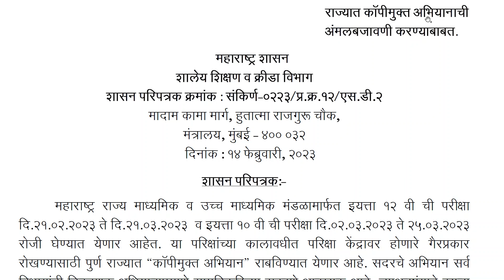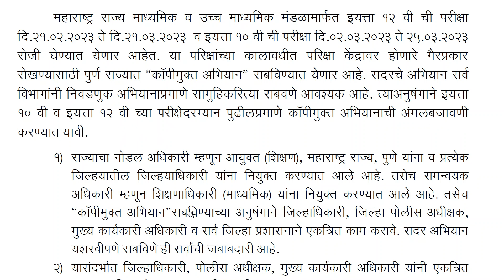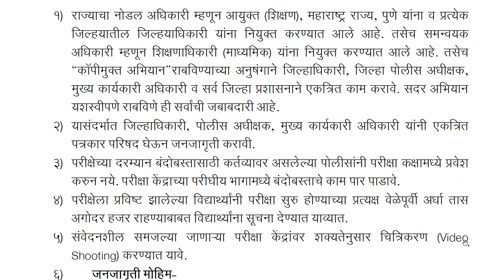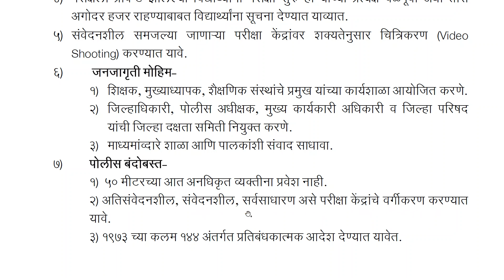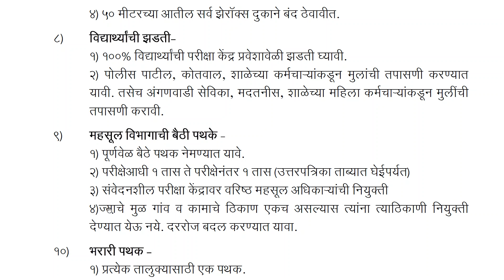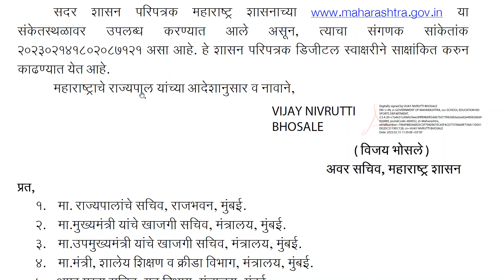इ. 10 वी, इ. 12 वी परीक्षाकेंद्राबाहेर आता जमावबंदी करणार.